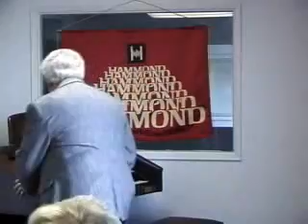The Great Bill Horn Playing the Hammond Elegante XH-273 with Leslie speker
Bill Horn playing the all Hammond Elegante XH-273. Bill Horn is a sort after performer and educator of electronic organs. His repertoire includes everything from Jazz to Classical. On this video,  He showcases the organs capabilites through pulling out many stops while also connecting a Leslie speaker for more enjoyable fun and spectrum. The Hammond Elegante XH-273 was first intended for the use with home organs. Now, you can find them in churches as well as other professional venues. The 981 Leslie speaker is great with using this organ.

Special Thanks goes to Hammond Suzuki / Hammond Organ HTV for making a great instrument and Fish Organs for doing a fantastic video and audio.